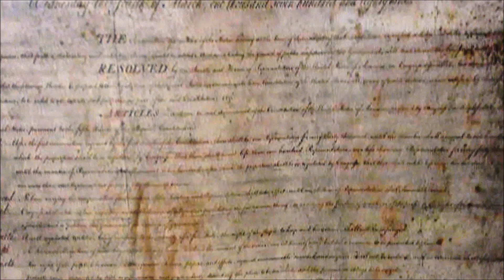Die Entstehung der USA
Dokumentation über die Geschichte der Gründung der USA von der Besiedlung Amerikas durch die Pilgerväter bis hin zur Westexpansion